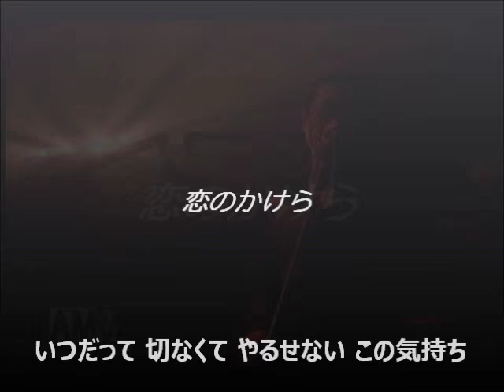ｱﾂﾖｼ】 大友康平 「恋のかけら」 96NHKﾎｰﾙ 約束のﾊﾞﾗｯﾄﾞより